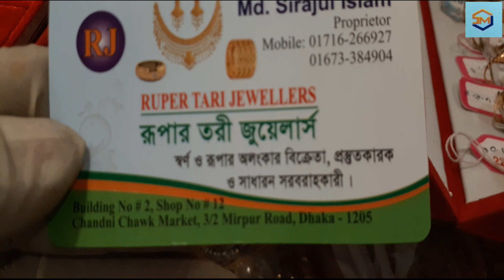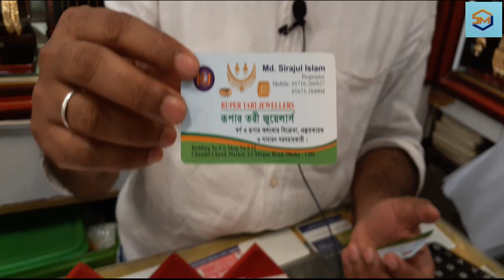21/22 Caret Gold Ring//Exclusive design & Cheapest Rate//Forazi Channel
Gold Ring for girls and boys in cheapest rate possible. You will get your choiceable and budget friendly gold ring here. You will get evry kind of new collection of jewellerys here.